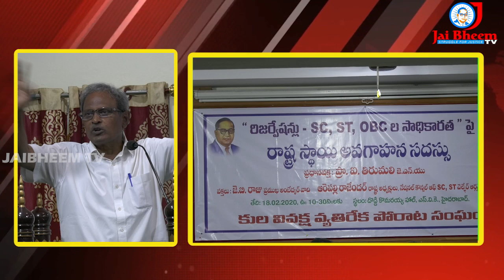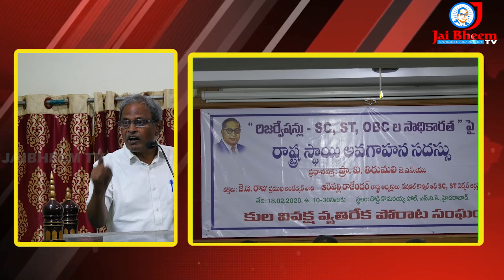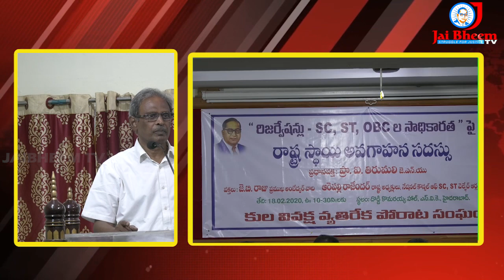అసలు రాజ్యాంగ0 అంటే ఏమిటి...|| JAI BHEEM TV INDIA